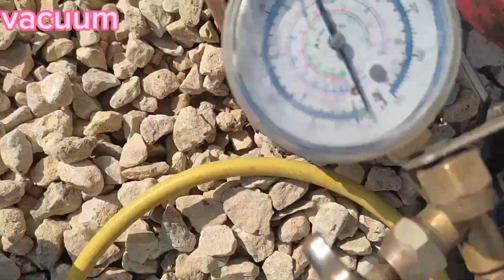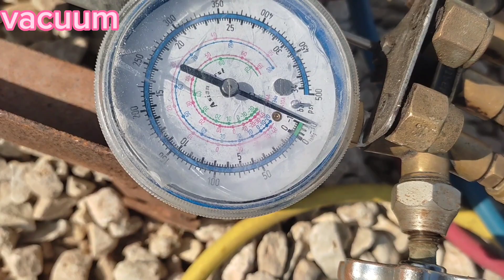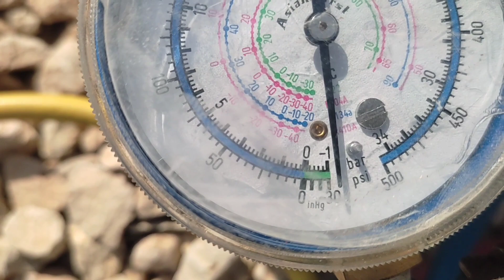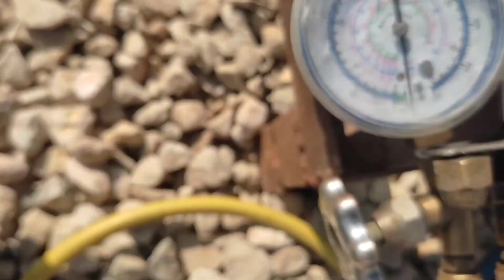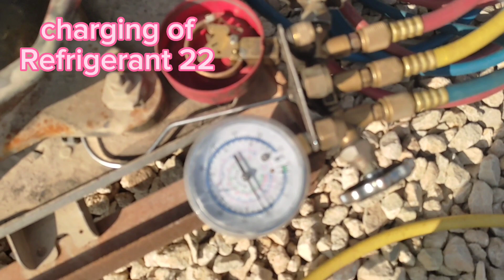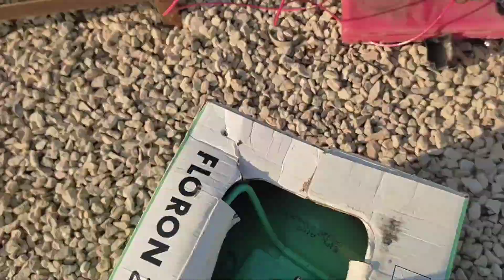CEILING CASSETTE TYPE OUTDOOR UNIT CHECKING AND REPAIR